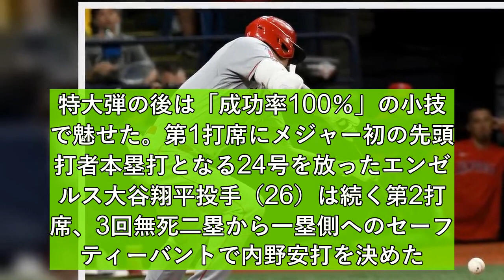大谷翔平「成功率100％」先頭打者弾後に今季４本目バント安打